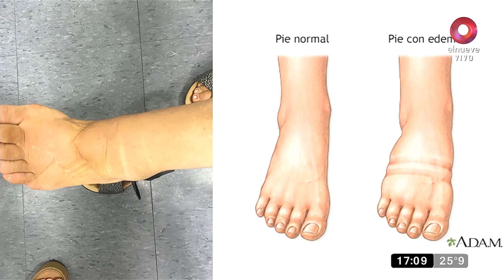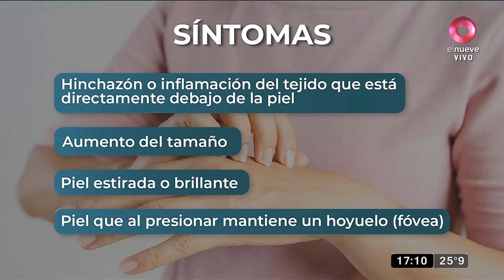Piernas hinchadas | Medico de familia | Dr. Jorge Tartaglione | Dra. Fiorella Tartaglione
¿Qué implica tener las piernas hinchadas?

La Dra. Fiorella Tartaglione nos cuenta todo.